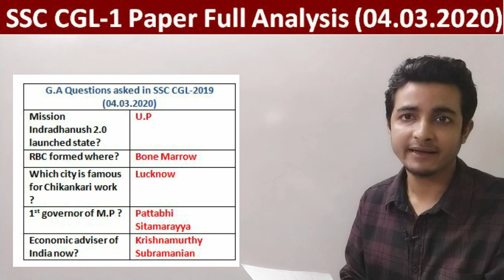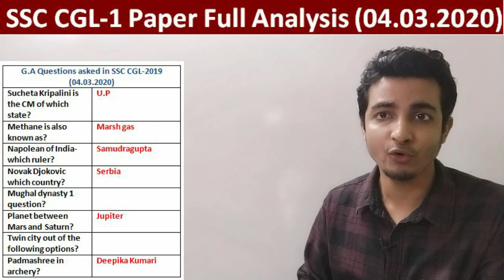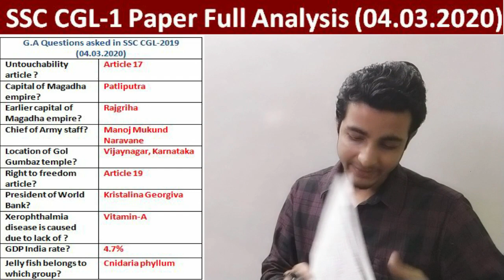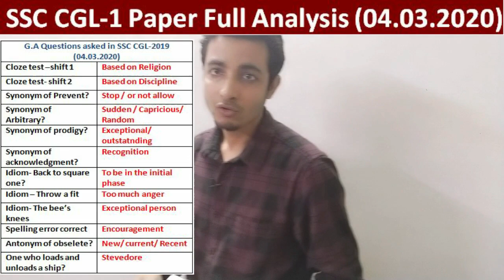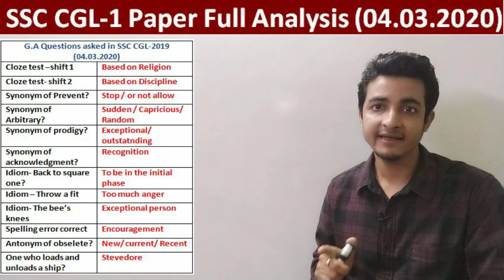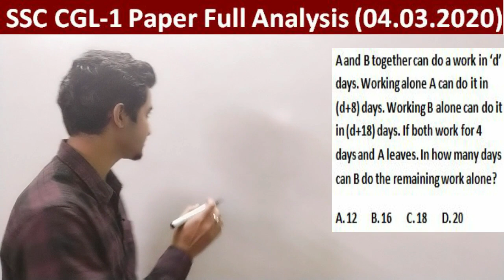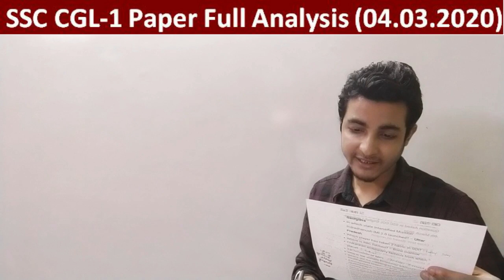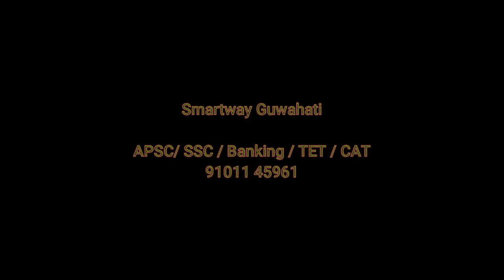SSC 2019 (4th March Paper Solution) Full Paper Analysis I Smartway Guwahati